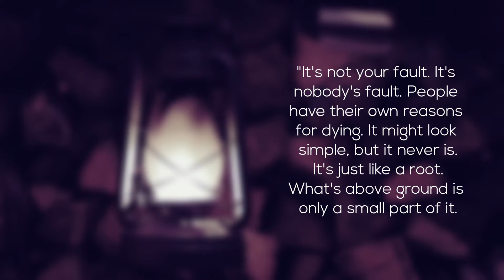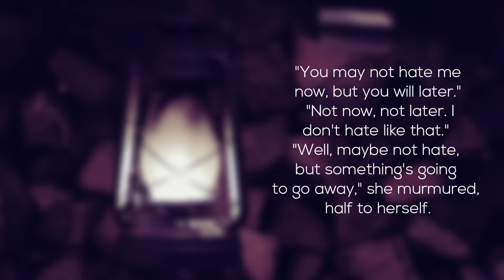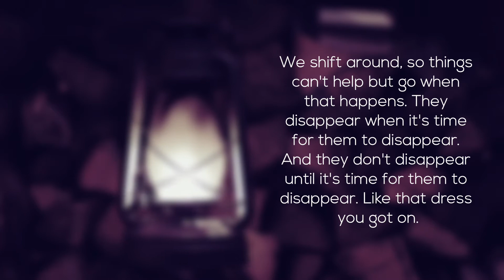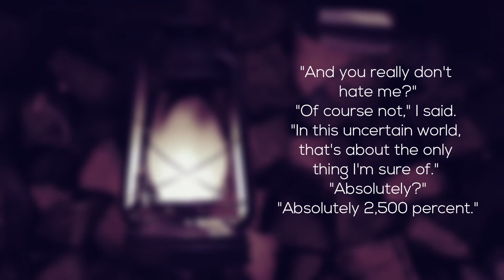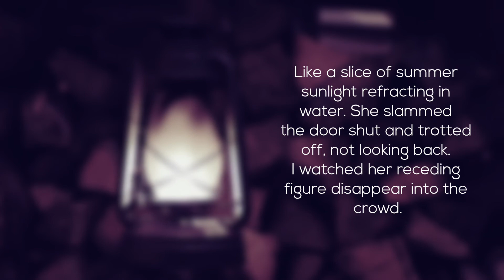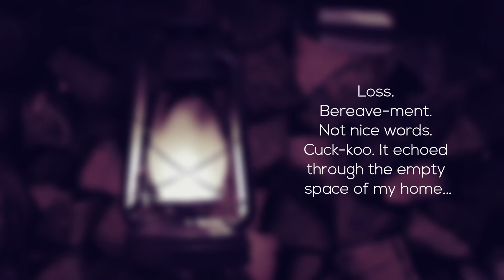Dance Dance Dance by Haruki Murakami | Story Music Video